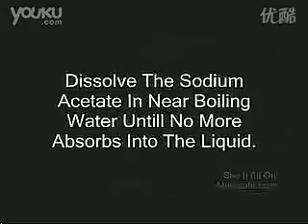How To Make The Instant Hot Ice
This Video Is Talk About how To Make The Instant Hot Ice.